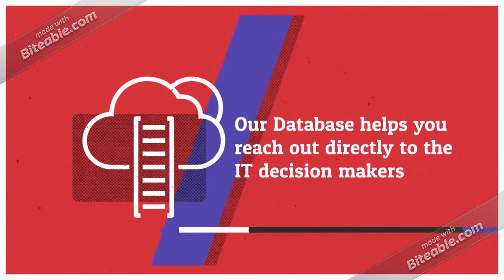Clarabridge CRM Technology Users Email Database Providers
Customer Relationship Management software is one of the premier cloud solutions that offers a 360-degree view of customers. Therefore it bears significance across businesses.

Our Clarabridge CRM Users Email Database helps you reach out directly to the IT decision makers and technology companies using CRM Application. As our Clarabridge CRM Users Lists are opt-in, accurate and verified, it’s the best way to reach out to the end users and top IT Executives using CRM Application from various Industries across the globe.

Our Clarabridge CRM Contact List is constructed to support organizations and marketers willing to reach their prospects, deliver promotional messages & offerings, brand awareness, brand promotion, lead generation, making sales and meeting revenue targets.

We are tapping markets across the European Union, our list of companies using CRM technology across will offer data from UK, Spain, Germany, Belgium, Italy, France, Netherlands, Norway, Sweden, Switzerland etc. The Clarabridge CRM software users list is verified and validated regularly to ensure that when marketers invest with us, they get authentic, accurate, fresh and responsive data. Clarabridge CRM solutions offer organizations track their sales count, marketing capabilities and a lot more. Our Clarabridge CRM Users email lists enables organizations deliver a unified cross-channel experience for consumers.